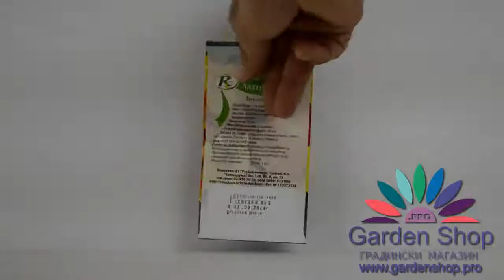Ниски цветя за саксия - ниска Латинка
Симпатични сортови семена на едно от ниските цветя, които са подходящи за отглеждане във всякакви видове саксия за цветя - ниска Латинка само сега на страхотна цена в gardenshop.pro.